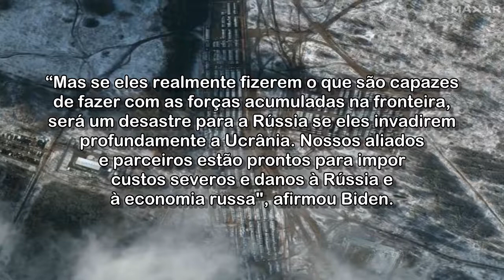Imagens de satélite mostram tropas russas perto da fronteira com a Ucrânia; Veja VÍDEO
Região é foco de tensões entre a Rússia e o Ocidente há vários meses. Mais de 100 mil soldados russos já foram mobilizados para a área. Reino Unido e Canadá enviaram apoio militar aos ucranianos.

Acessado em: 20 de janeiro de 2022 às 11:28